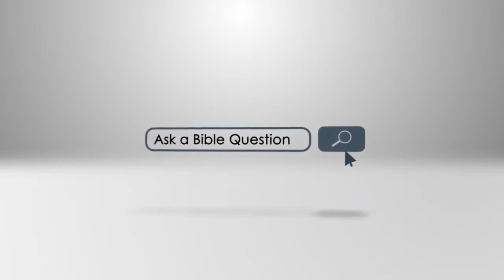Is Joseph, the son of Jacob and Rachel, the same Joseph who was the earthly father of Jesus?